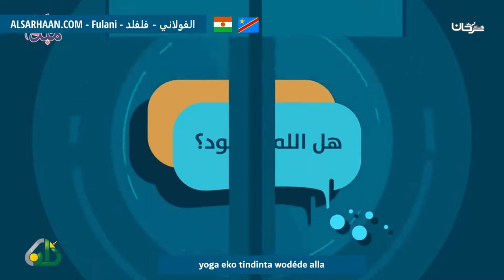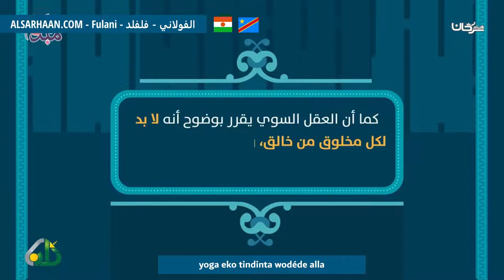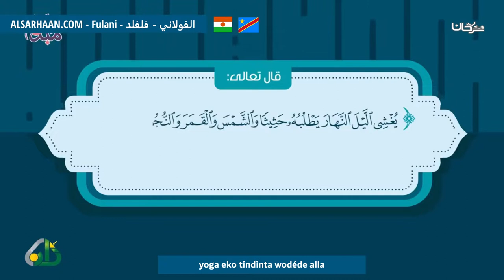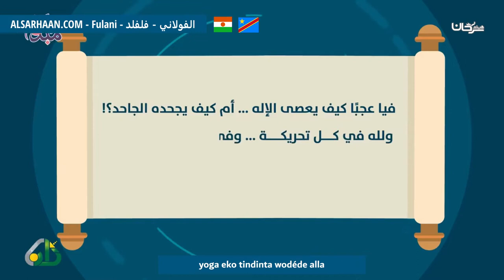Yoga Eko Tindinta Wodéde Alla هل الله موجود